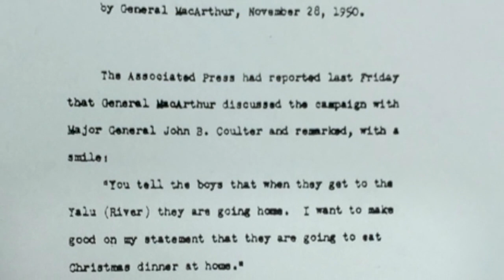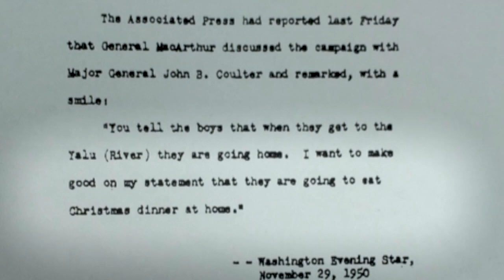Living History of Medal of Honor Recipient Ralph Puckett, Jr.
In this Living History video, Medal of Honor Recipient Ralph Puckett, Jr. shares his experiences during the Korean War as well as the Medal of Honor and the values it represents.